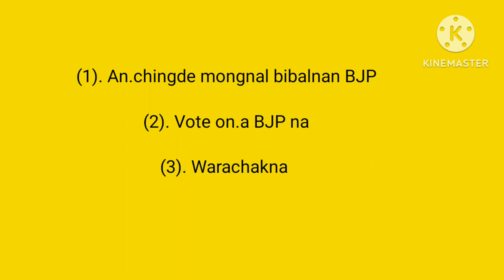BJP new garo song